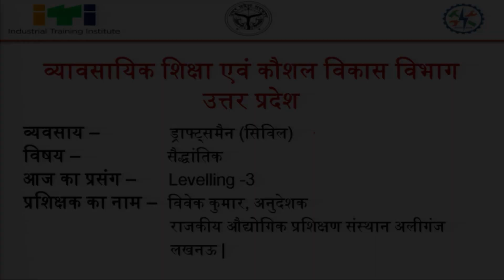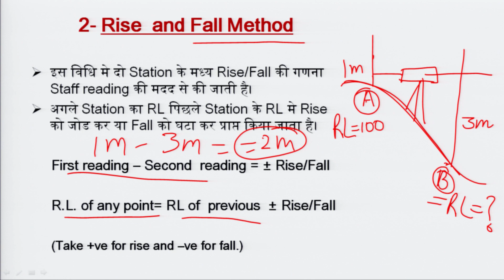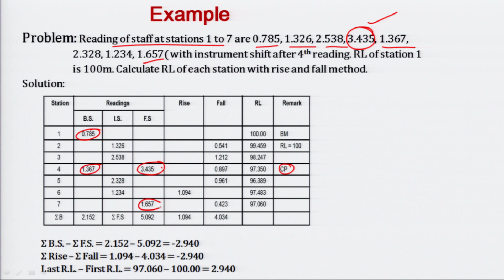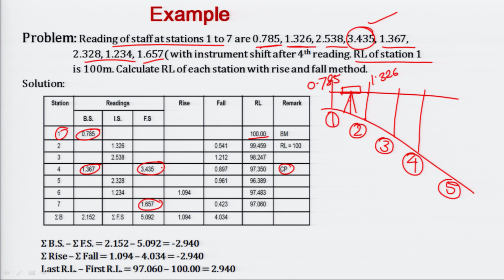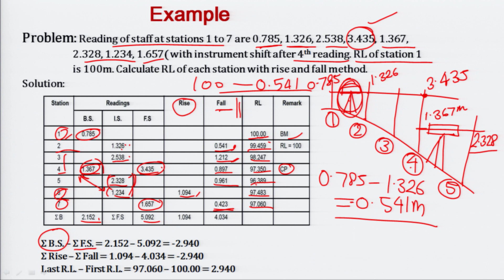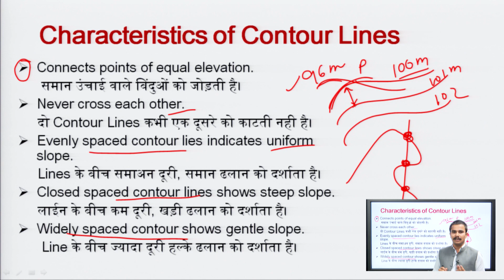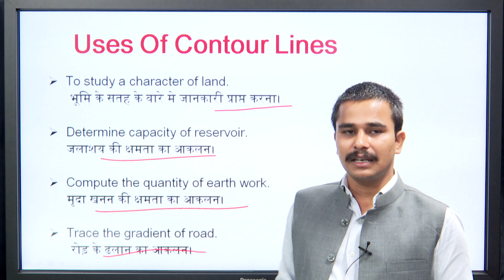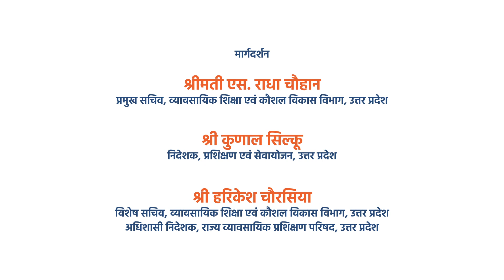217 TT1 Levelling 3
Levelling